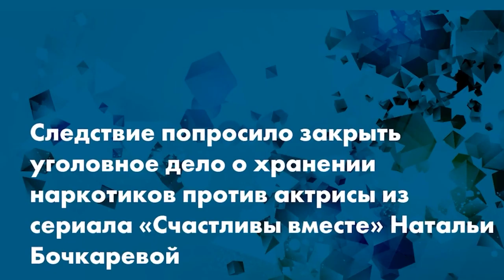Следователи попросили закрыть кокаиновое дело Натальи Бочкаревой